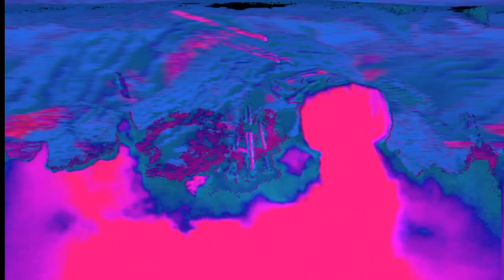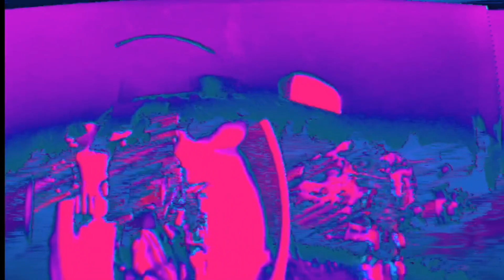Dissolve | Phutureprimitive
Sub Conscious